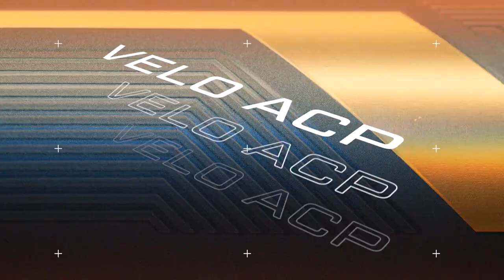Rawlings BBCOR Bats | Quatro Pro, VELO, & 5150 | Gameday Power | JustBats.com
🔋 Level Up Your Gameday Power 🔋

The new Rawlings BBCOR lineup has arrived at JustBats.com.

Whether you're looking for the ultimate composite power of the Quatro Pro, unmatched speed of the VELO ACP, or the raw alloy power of the 5150 - there's a bat in this lineup that's perfect for YOU.

Our main goal at JustBats.com is to make your shopping experience the best possible. Give us a call at our toll-free number below or shoot us an email at the address below. We strive to be on top of our game, so you can be on top of yours.